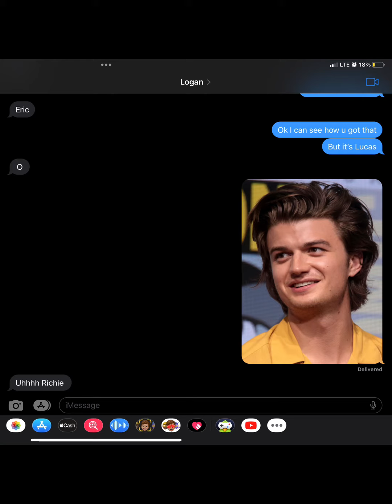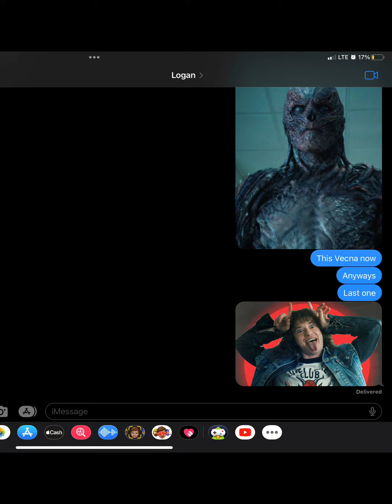My cousin guesses Stranger Things characters